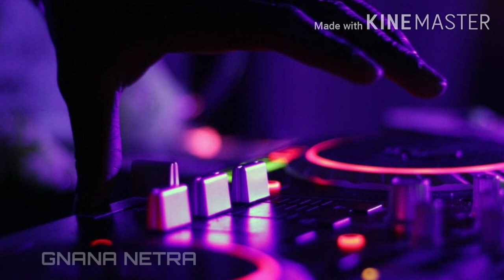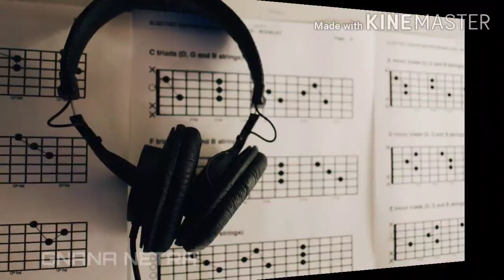JUST MUSIC. LISTEN N ENJOY THE MOST MOTIVATIONAL AND INSPIRATIONAL MUSIC ... ALFA WAVES...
Just listen , enjoy and get relaxed